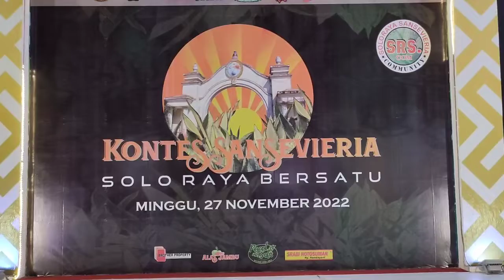KONTES SANSEVIERIA SOLO RAYA-CINEMATIC VIDEO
Video cinematic ini bercerita tentang Flora di Kontes Sansieviera ada bonsai dan tanaman hias,yg di adakan di Palur Plasa  2022